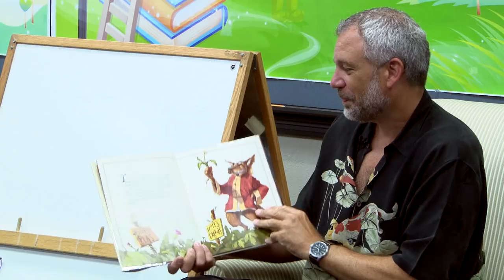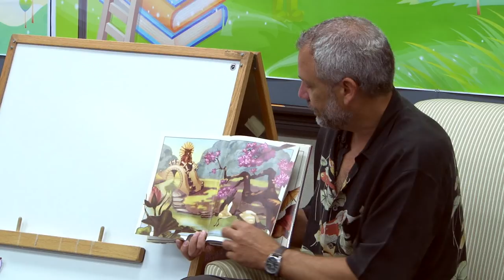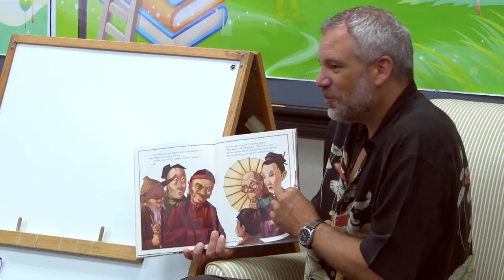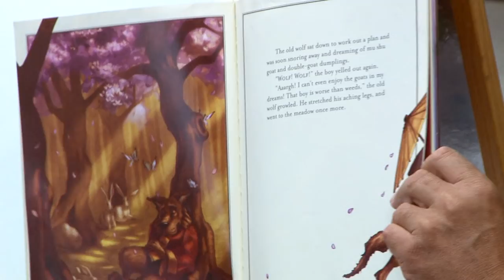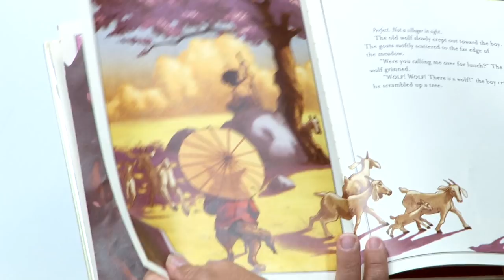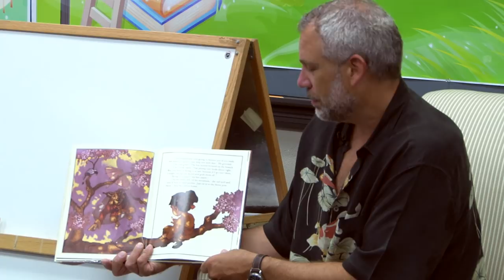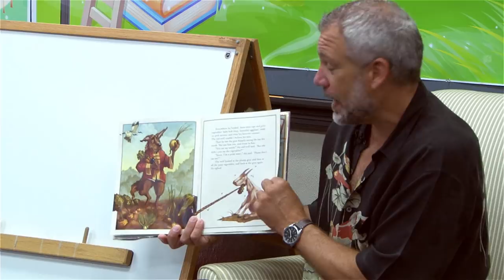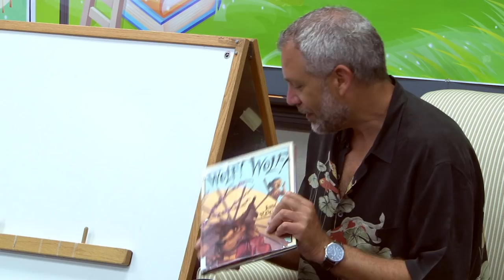Author Reading: John Rocco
Author, artist and Caldecott Medal honoree John Rocco reads his book, "Wolf! Wolf!" to an audience of children at the Orlando Public Library on September 29, 2012.